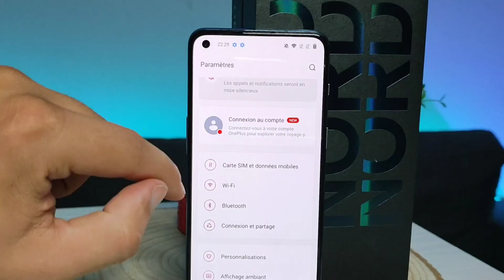احسن جهاز الصور بي 65000دج هذا الهاتف مخدوم للتصوير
شوف كل الفيديو للسلبيات و شترك في القنات